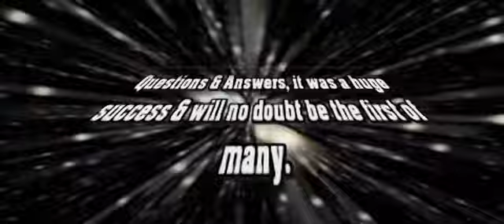The Gathering Intro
The Gathering, Ireland's first Freeman & Truth Event.